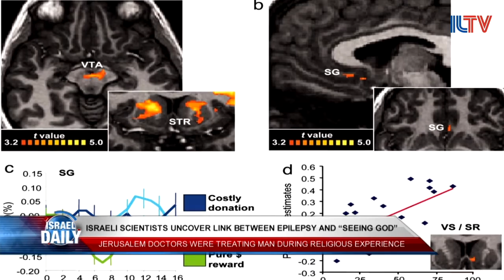Are Visual Religious Experiences Related to Epilepsy?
For the first time ever, Israeli scientists were able to monitor a man's brain while he was 'speaking to God.'